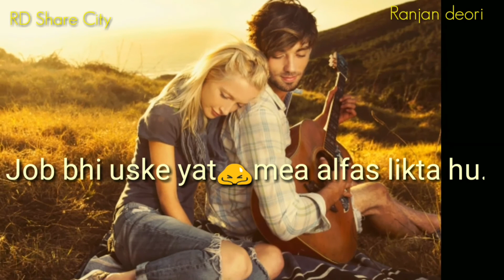Khuwase hea ke har lamha tere sat👫/That is WhatsApp video/SUBSCRIBE/LIKE/SHARE / 🔔🔔 in.